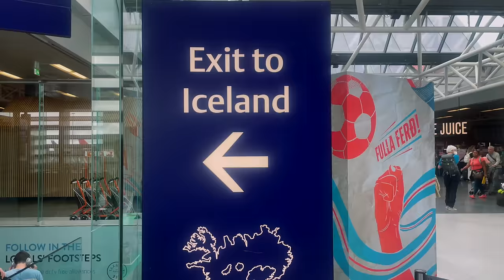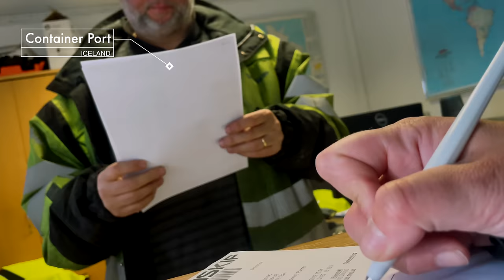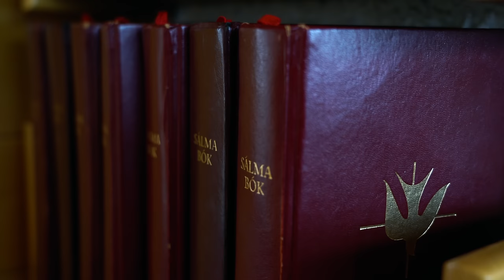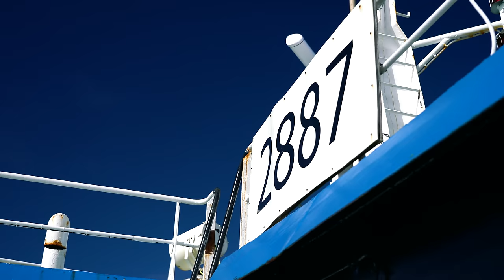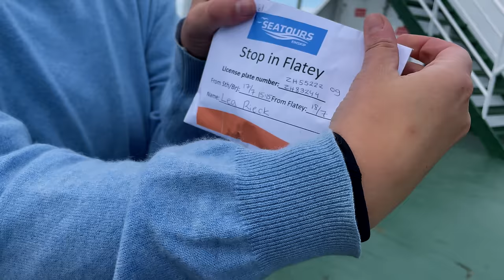FLATEY - this Icelandic island has ONLY 2 INHABITANTS!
Visit the remote Flatey Island in the west of Iceland - motorcycles are not allowed and and the island has only two permanent inhabitants!

A small Piece of land  in the sea on the west of Iceland, where no cars or motorcycles are allowed. Visit Flatey island with me, and join the kick off episode of our Iceland Unlimited adventure and the begin of an epic motorcycle road trip. How I traveled to Iceland, how I brought my own motorcycle, and the first dreamy stop of the journey. Are you ready?

00:00 Intro to Flatey and the Iceland Kick-Off
01:12 The start of the journey - shipping the motorcycles to Iceland
02:48 Arrival in Iceland & Picking up the motorcycles
06:17 Start of the ride - from the Ring Road to Vulcanoes
11:17 Stykkishólmur & things to see
14:00 Ferry to Flatey
16:44 Flatey - where to stay, eat and what to do

Transport and shipping was arranged by MOTOURISMO and In Time (Olaf Kleinknecht) - can highly recommend! (No add, we paid everything ourselves, but they were super spontanous and reliable)

// Time of the journey: August 2022

// Riding a Yamaha Ténéré 700 called Fox. Bought the Fox myself in 2019 in Germany.

//Equipment & Gear:
- Klim Artemis Goretex Jacket (self bought)
- BMW Pants Enduroguard (self bought)
- Raingloves from another brand (can't remember the name and they were terrible!!!)

//Filmed with:
2 x Go Pro Hero 8
DJI OSMO Pocket
Iphone 14
Tripod: Manfrotto BeFree
Tripod Iphone: Joby GorillaPod
Editing Program: Final Cut Pro X